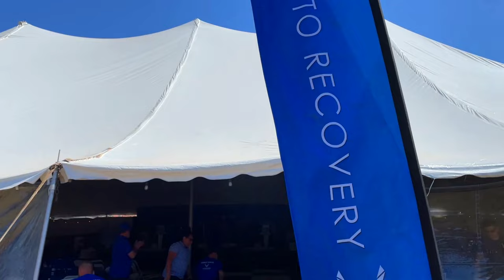2022 Air Force Trials Wrap Up Day Six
Today we wrapped the 2022 Air Force Trials at Joint Base San Antonio-Randolph with cycling competition.

2022 Air Force Trials Wrap Up Day Six
JOINT BASE SAN ANTONIO-RANDOLPH, TX, UNITED STATES
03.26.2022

The final act for the day though was the announcement of Team Air Force that will go on to compete at the 2022 Department of Defense Warrior Games in August. This is the first time since 2019 we've been able to hold an Air Force Trials in-person due to COVID and you can see the excitement on the faces on the competitors and staff alike.

Film Credits: Video by Shawn Sprayberry
Air Force Wounded Warrior Program